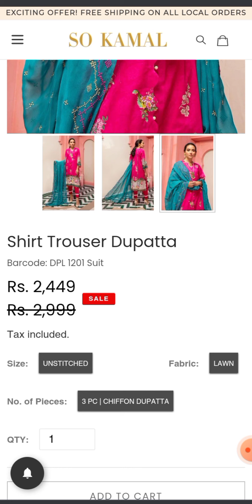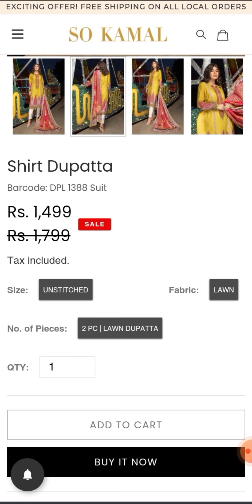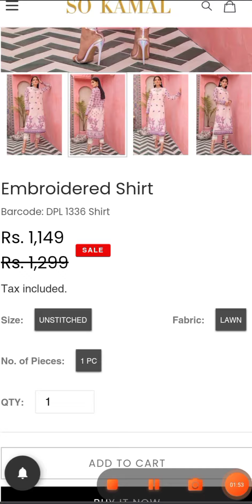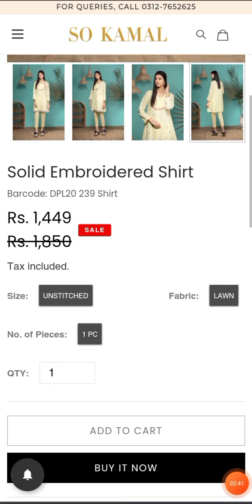So kamal Eid sale alert, very cheap prices 😱🤩